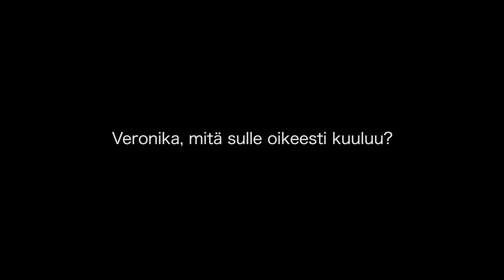Veronika, mitä kuuluu? | SEURAPELI elokuvateattereissa 21.8.2020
Veronika, mitä sulle oikeesti kuuluu?

Lempeän hillityn oloinen Veronika, 35, viimeistelee sosiologian väitöskirjaa Cambridgessä. Menestyneestä vanhasta kulttuurisuvusta, jossa on sekä varallisuutta, että sivistystä. Paras ystävä Mitzi on aina saanut Veronikassa esiin villimmän puolen ja naisten side on yhä vahva. Härden suuri rakkaus.

Seurapeli on Jenni Toivoniemen ohjaama ja käsikirjoittama draamakomedia pitkitetystä nuoruudesta ja rooleista, joihin ajaudumme. Vanha ystäväpiiri kokoontuu viettämään nostalgista viikonloppua idyllisessä merenrantahuvilassa juhlistaen Mitzin (Emmi Parviainen) yllätyssyntymäpäiviä – aivan kuin jo teini-iässä. Juhlat lähtevät heti väärille urille, kun sankari ei ilahdukaan yllätyksestä. Jännitteinen tilanne saa uuden käänteen, kun Mitzin paras ystävä Veronika (Laura Birn) tuo yllättäen paikalle uuden miesystävänsä Mikaelin (Christian Hillborg), joka on ruotsalainen Hollywood-tähti. Mitzi käynnistää seurapelin, joka saa ystävien vanhat voimasuhteet ja ihmissuhdepelit kärjistymään äärimmilleen. Tuttu ympäristö ja vanhat rituaalit saavat ystäväpiirin unohtamaan aikuisuutensa, ja harmittomiksi tarkoitetut paljastukset saavat heidät uudelleenarvioimaan sekä menneen että nykyisyyden.

LISÄTIETOJA ELOKUVASTA:
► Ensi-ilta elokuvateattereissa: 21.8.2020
► Suomenkielinen nimi: SEURAPELI
► Ohjaus: Jenni Toivoniemi
► Käsikirjoitus: Jenni Toivoniemi
► Tuotanto: Tuffi Films
► Pääosissa: Emmi Parviainen, Laura Birn, Samuli Niittymäki, Eero Milonoff, Christian Hillborg, Iida-Maria Heinonen, Paula Vesala, Paavo Kinnunen
► Tuotantovuosi: 2020
► Tuotantomaa: Suomi
► Genre: Draama
► Ikäraja: K12, seksi, päihteet